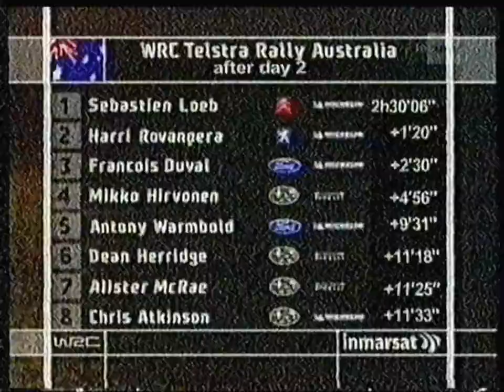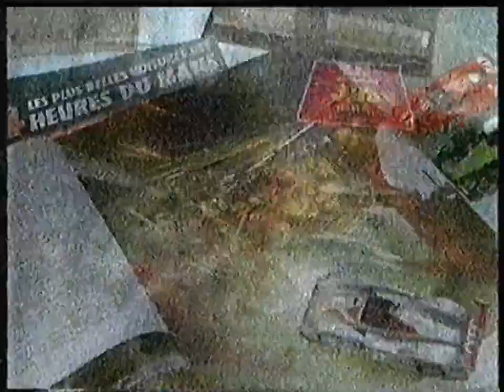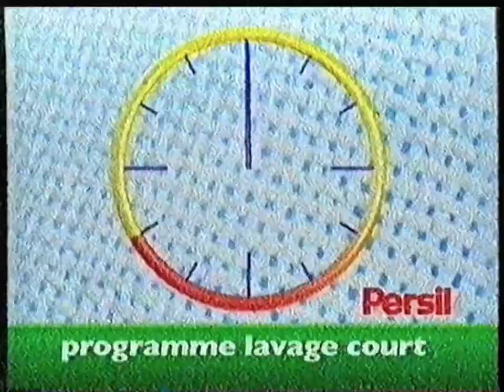RTBF La Une - 14 Novembre 2004 - Champion's